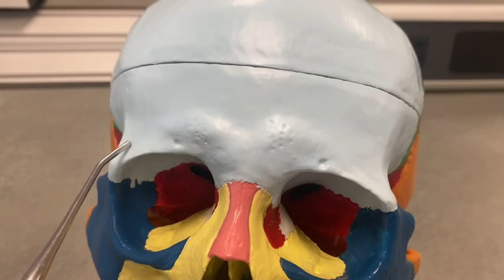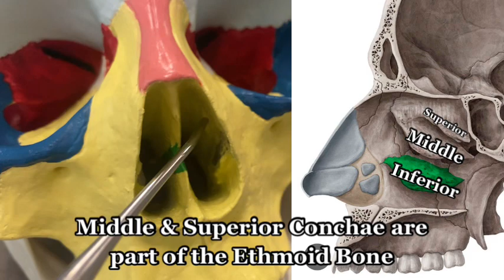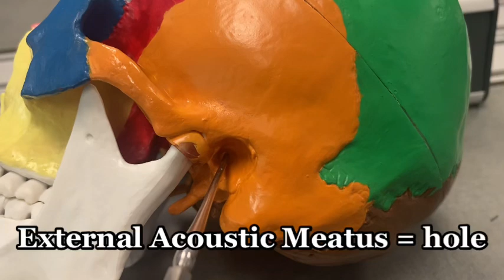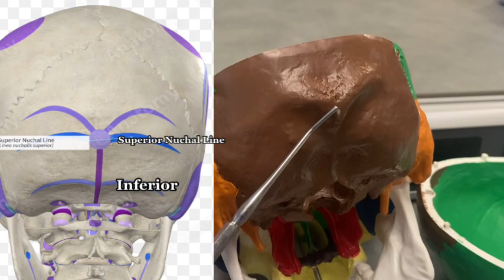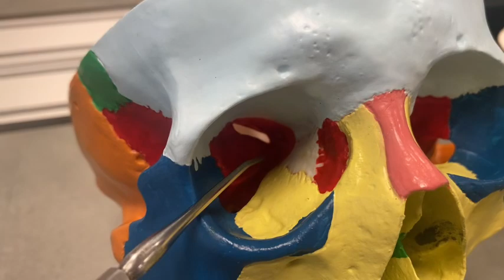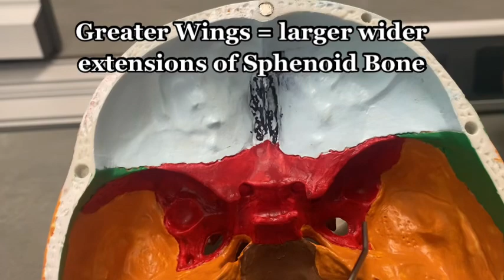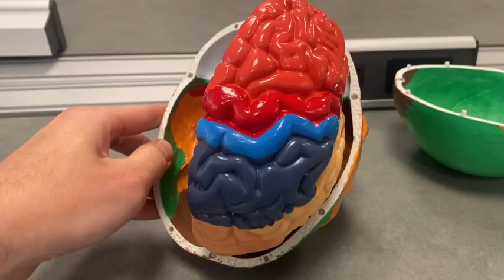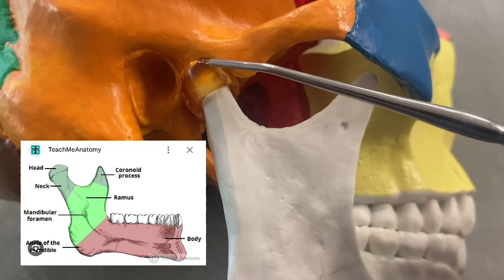Skull in Color (Bones & Bony Landmarks)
Learn all the skull bones and bony landmarks using a colored skull.